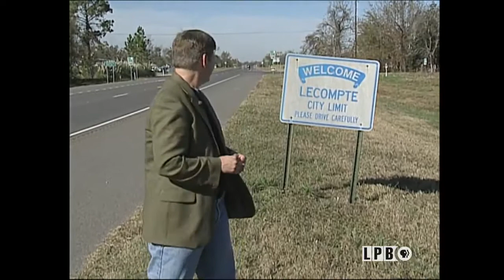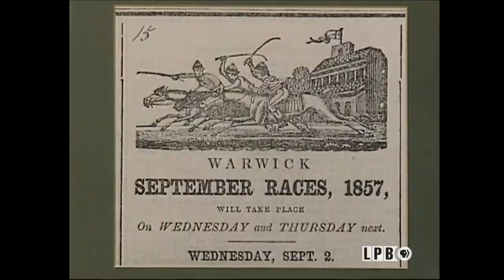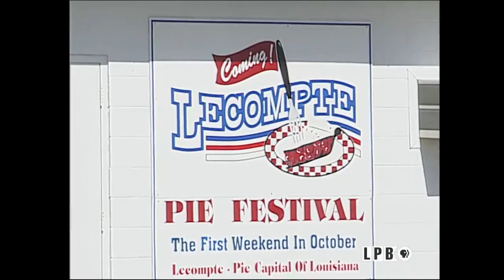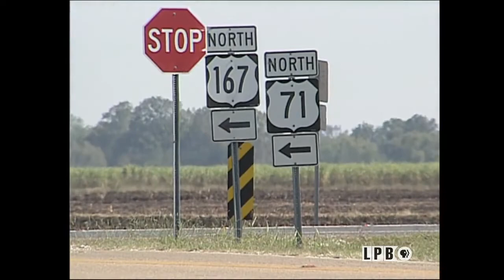Lecompte | What's in a Name? | Lost Louisiana (2005)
This segment from the “What’s in a Name, Part 1” episode of the series “Lost Louisiana” from December 8, 2005, features Charlie Whinham’s visit to Lecompte in Rapides Parish. He talks to Evelyn Carnal, the director of the Lecompte Historical Museum, and Mayor Rosa Jones about the town being named after a mid-19th century racehorse named Lecomte and the letter “p” being added to the town’s name after a painter misspelled it on the train depot in 1882. He also tours Lecomte’s former racetrack with resident Charles Thigpen. Next, Whinham visits Lea’s Lunchroom, the establishment that gives Lecompte the designation as the “Pie Capital of Louisiana.” He speaks to general manager Toby Trailer about the restaurant and his grandfather Lea Johnson’s famous appearance on “The Tonight Show with Johnny Carson” in 1989.